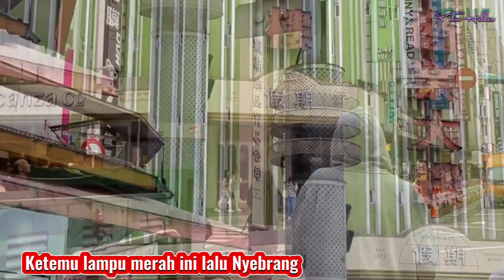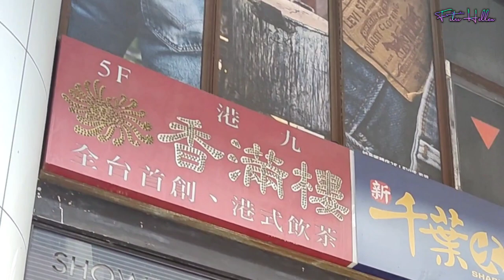Rute ke ximen Icip-icip Huokuo Taiwan All you can eat Sepuasnya